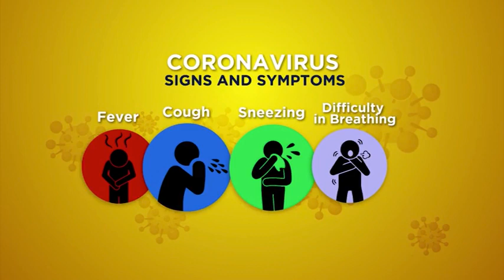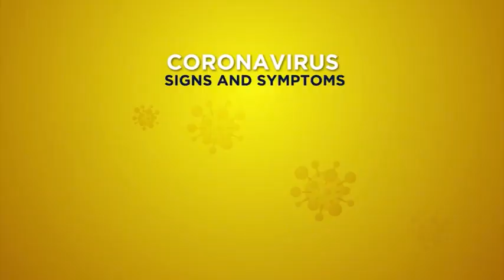SIGN LANGUAGE IN THE FIGHT AGAINST COVID-19